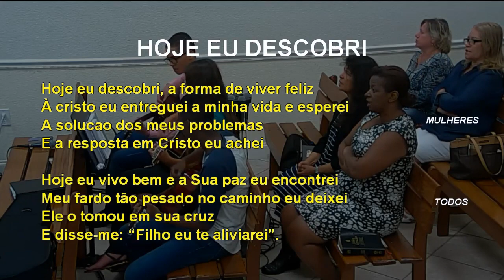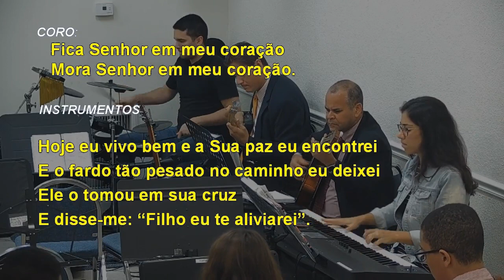HOJE EU DESCOBRI